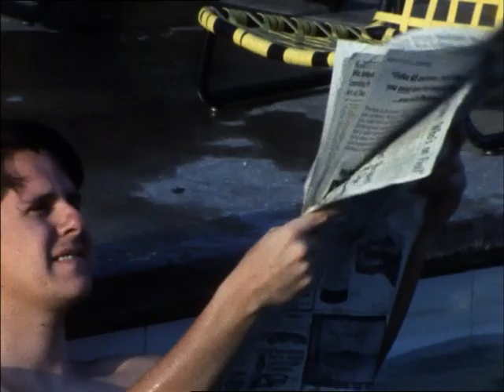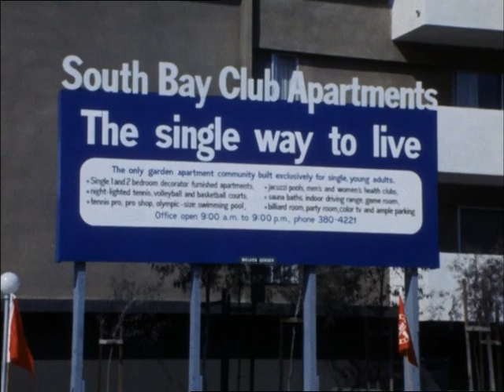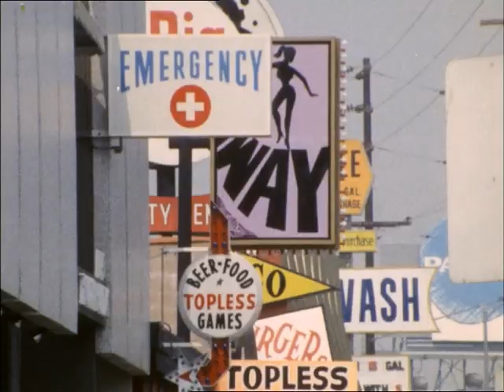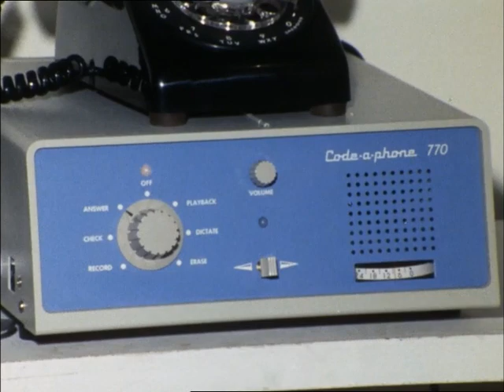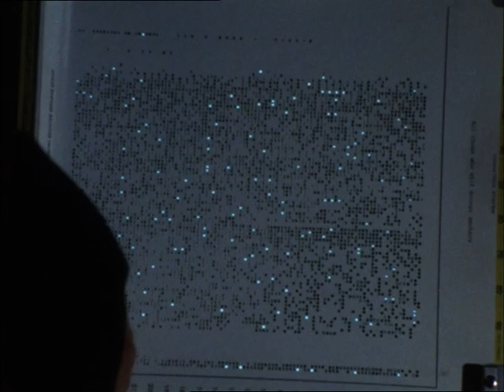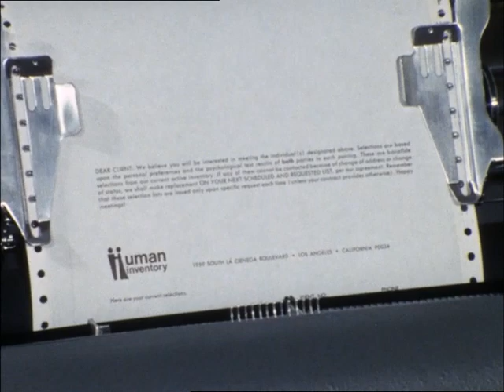Swingles INC (1969) Whicker's World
Alan Whicker meets single Americans for whom a lack of a wedding ring no longer suggests failure.